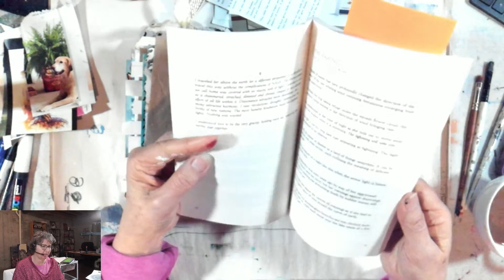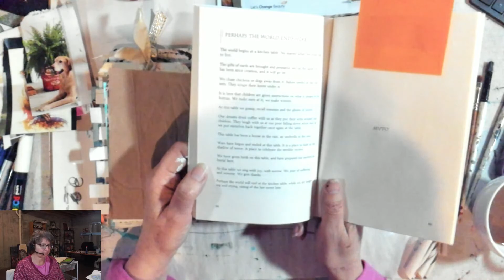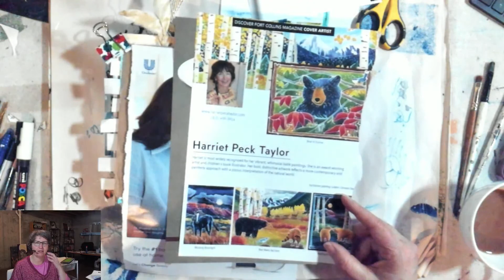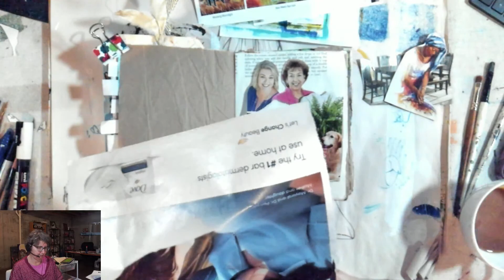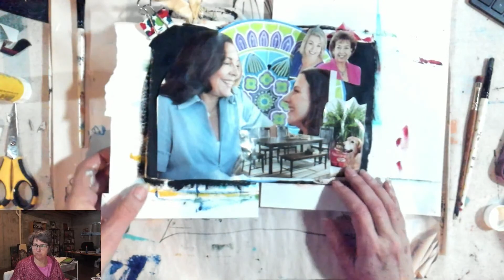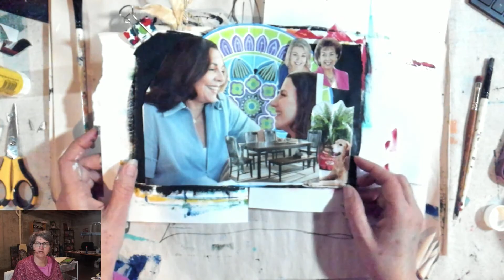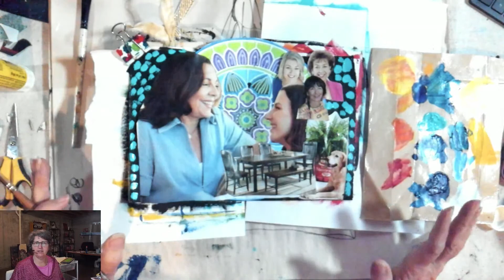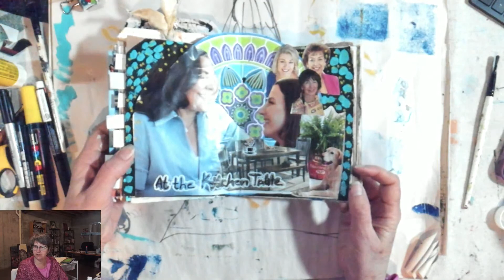At the kitchen table: celebrating our mothers in our art journal pages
Welcome to Painting in Your PJs life with Minette. This almost daily live is designed to inspire, connect and share all the ways we can use art journaling and creative expression to grow, to relax, to heal and to play. I go live most Mondays to Thursdays at 7am Mountain time. Bring your favorite beverage and your art journal to create along with me.

It's National Poetry Month and I love poetry! I am going to play this week with using poetry as inspiration for my art journaling process and I will be sharing a different poem each day.

Today's poem is Perhaps the World Ends Here by Poet Laureate Joy Harjo. You can read and listen to it

This poem makes me think of family, memories, heritage and the women in my life. I will take these themes to my page as a way to celebrate and honor them. Using our art journal for celebration and honoring of loved ones is a beautiful way to connect with or mentors, guides and family ancestors.

Grab your art journal and some favorite supplies and let's begin.

Thank you for joining me for these early morning sessions on art journaling, creative process and personal growth.

 It is National Poetry Month and I will be featuring a variety of different poets this month and how I incorporate them into my art journal.  Today we are talking about using art journaling for boosting our self-esteem and confidence. We are being inspired by a poem by Rainer Maria Rilke called Sunset. I will be working with collage, acrylic paints and matte medium.